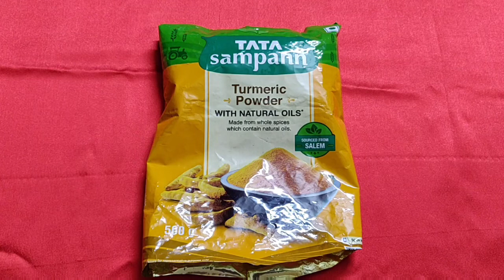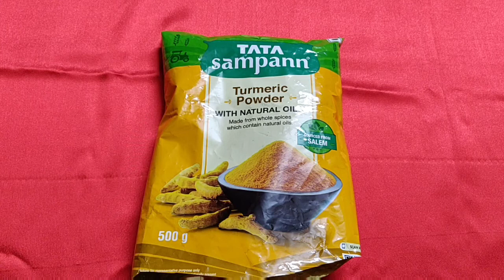Tata sampann turmeric powder (haldi) review and unboxing/comparison with other haldi /review Adda❤️